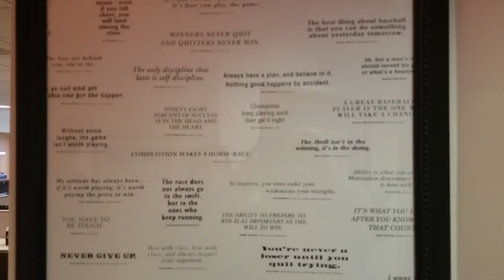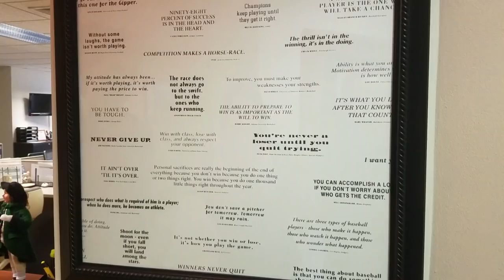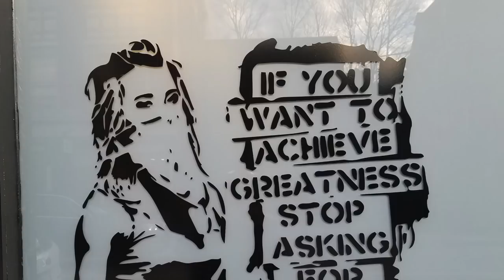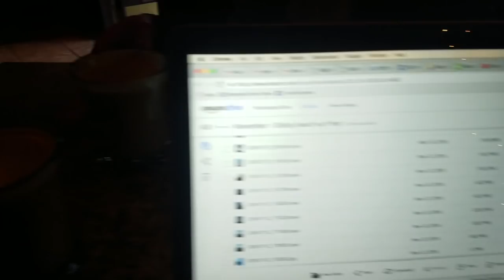RV Living Full Time in New England | 49. Road Warrior Life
RV Living is the best decision we've ever made and we share a few reasons why, we take a frigid Vespa ride to Narraganset RI on Christmas Day, visit Sean's long time friend and mentor, and get ready to head to Vermont!

If you comment we make sure to reply to all questions. If you have a suggestion for a video let us know!

Here's some of our favorite gear:
Awesome Cooler
Drone Package Deal
​Pelican Cups that keep your drink cold all day: ​
Awesome Camera/Phone/Gopro Mount and Holder Mount
Phone we use to shoot video
GoPro Case
Computer We Use to Edit Videos
Removable 5th Wheel Hitch we use

2. BUY US A BEER or throw us some gas money...both us and the big truck are thirsty! Patreon allows fans and friends to contribute to our journey by pledging a dollar amount per month and in return you get the fuzzy good feeling of helping us and some other cool perks!

As always we appreciate a thumbs up, your comments, and following us on other social media.